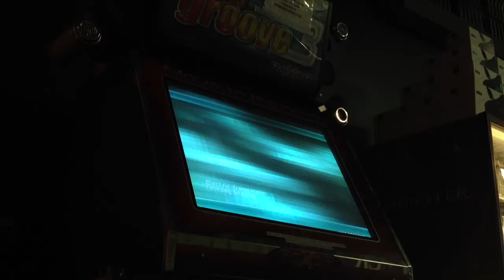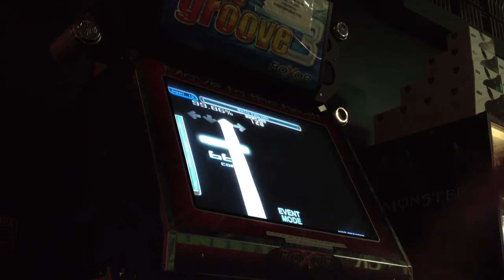Parrax Electric Daisy Violin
Such an awesome song!